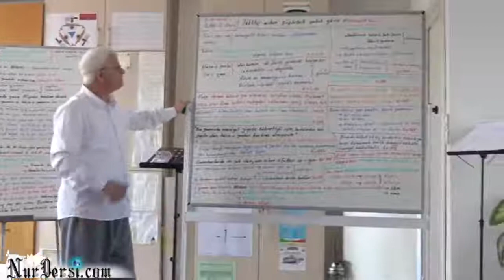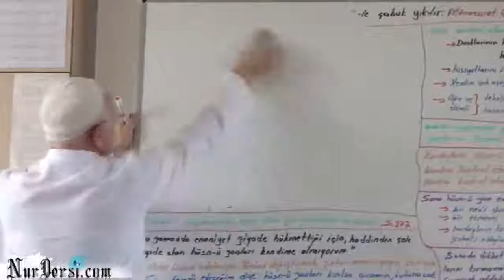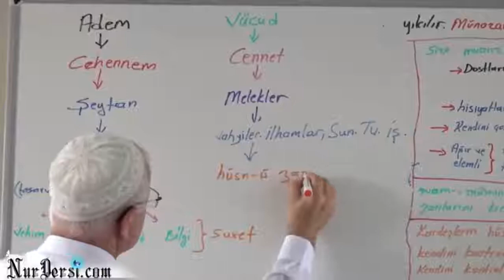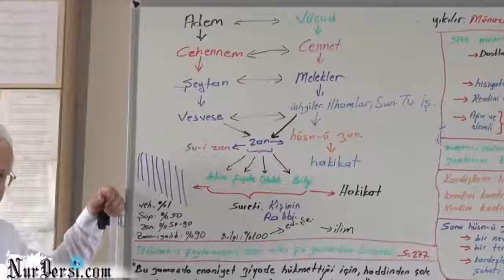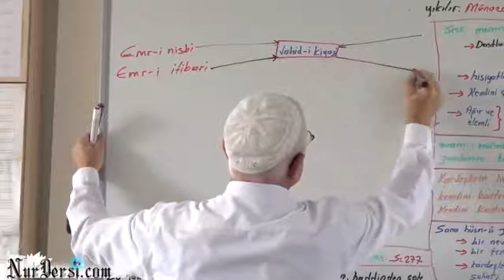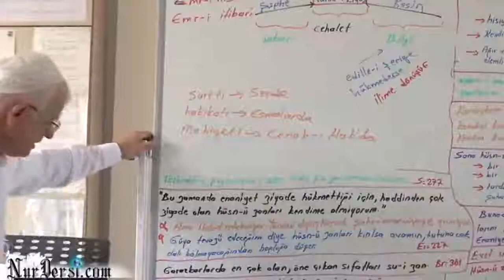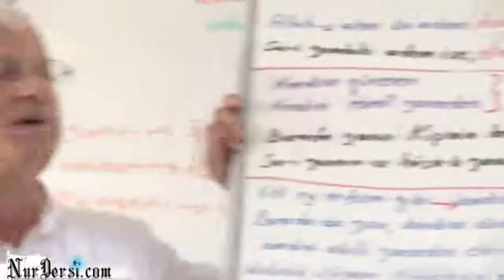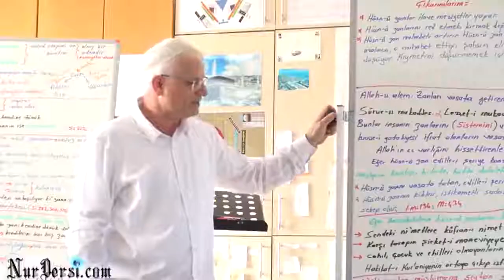Zan -5 (Haritalı..Enfüsidir..Ehlinedir..)